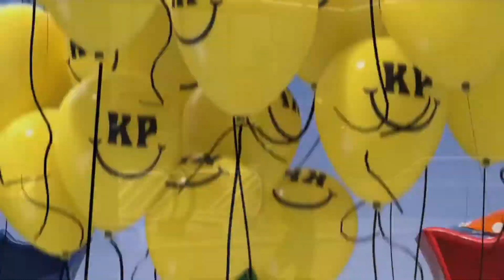Top 50 Songs of 2020 | Year-End Chart 2020